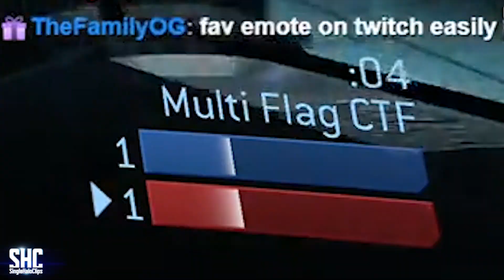Halo WTF & Funny Moments #58